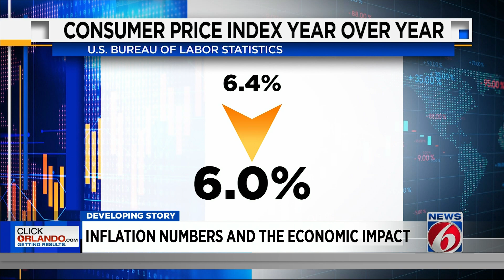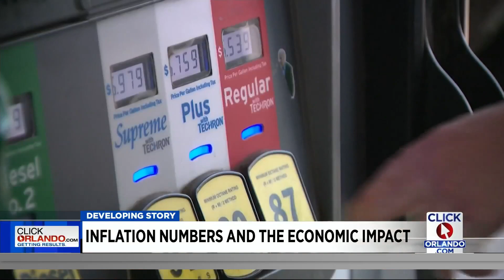Inflation continues to rise, driving prices even higher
Even as the year-over-year inflation rate dropped 0.4%, inflation continues to rise steadily higher, putting strong pressure on people's wallets.